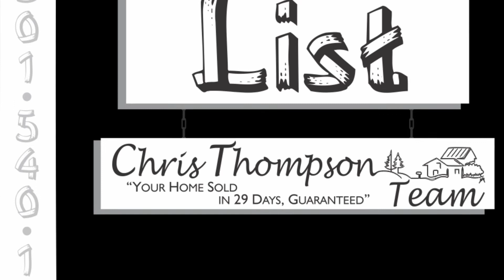Brunswick Maryland Fix & List - All County Realtor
Checking out a new property management rental in Brunswick. That’s right, if it’s real rate related, I️ want to help!  The current tenants did not take great care of the home but our Fix & List crew will get it shinny new again soon.
You don’t have to use a realtor to rent or management your properties but the right one can save you time and money!